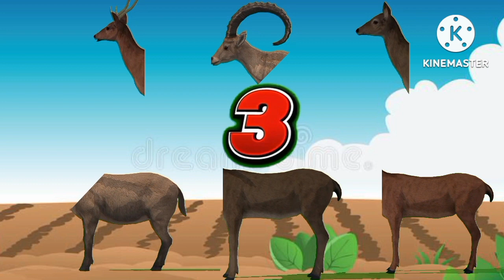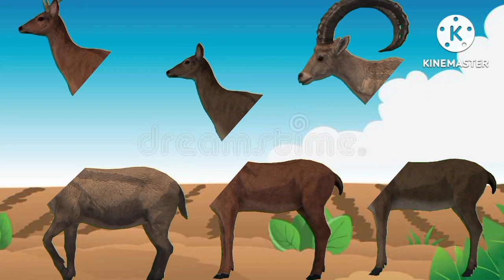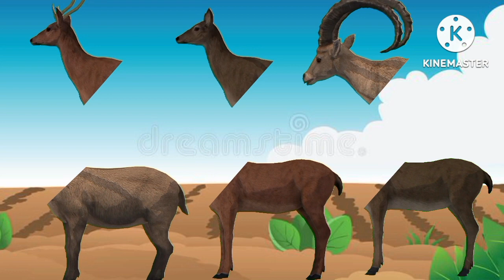cartoon animal deer wrong head game#kids